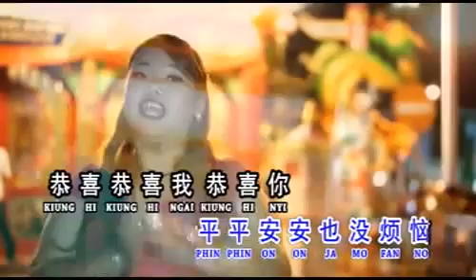Kian Mian kong Kiung hi (Hakka Imlek 2013)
Singkawang Hakka imlek song 2013 Tahun Ular